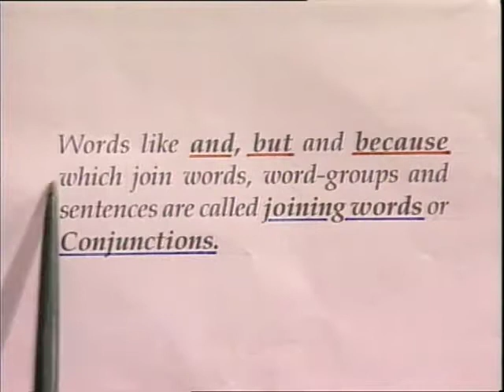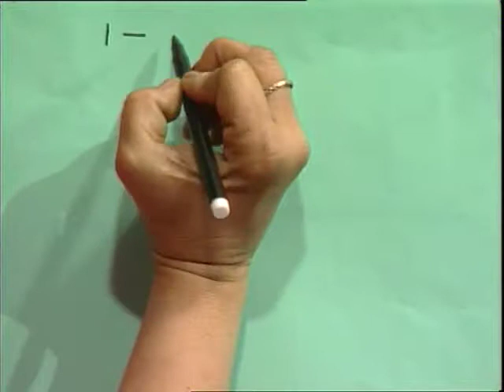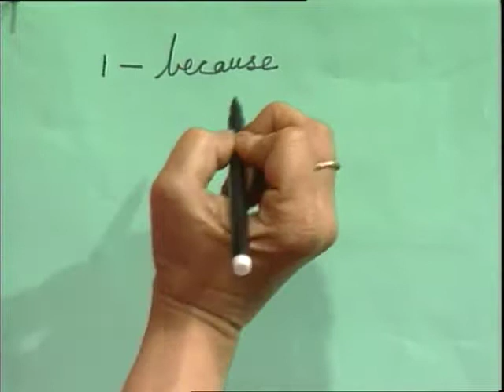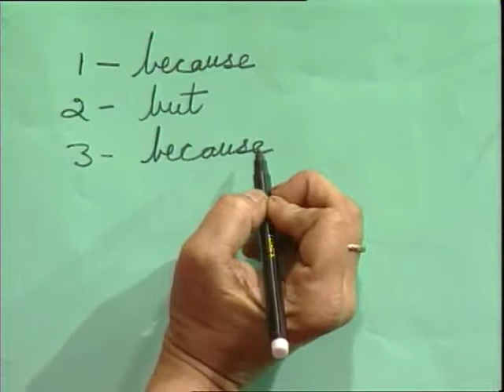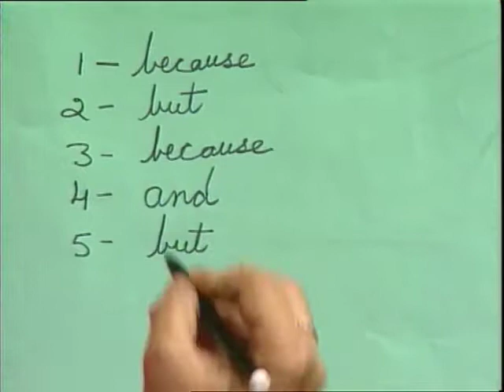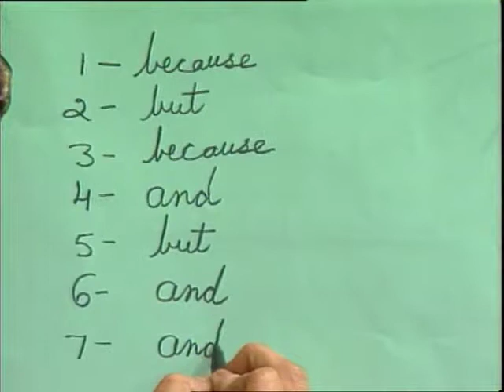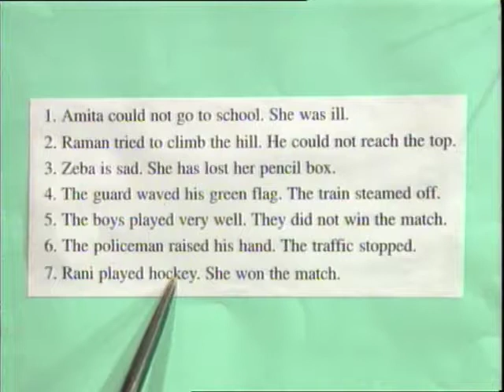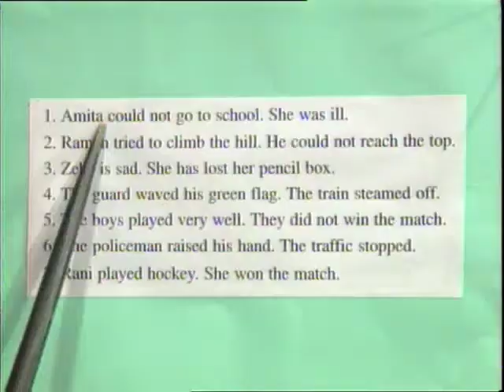And But Because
इस कार्यक्रम में (कॉन्जेक्शन) विकार शब्दों के उपयोग करने के बारे में बताया गया है।